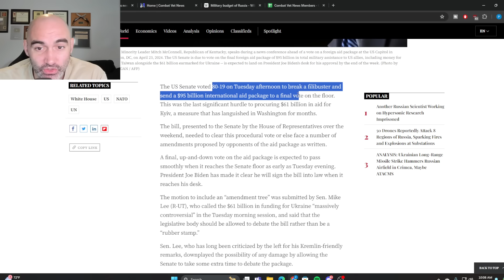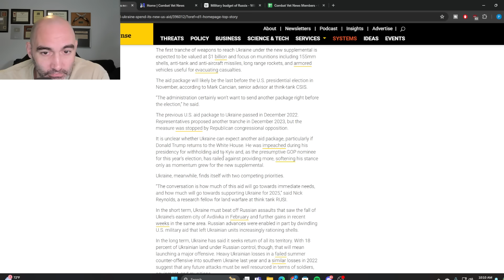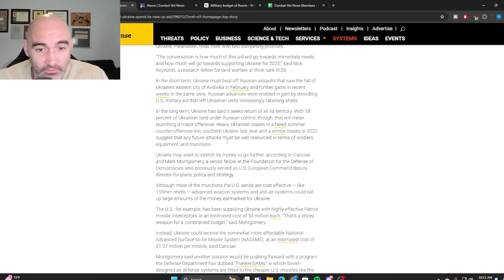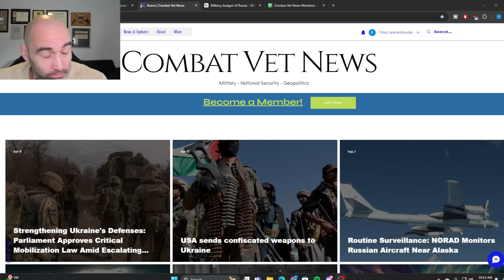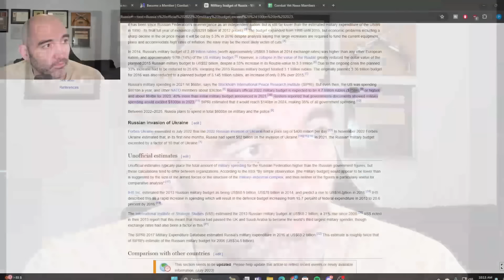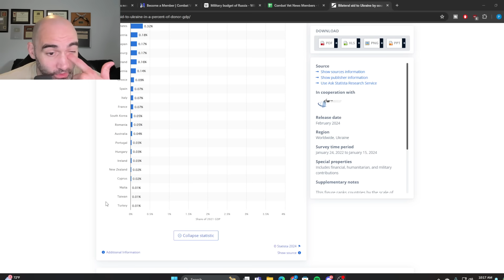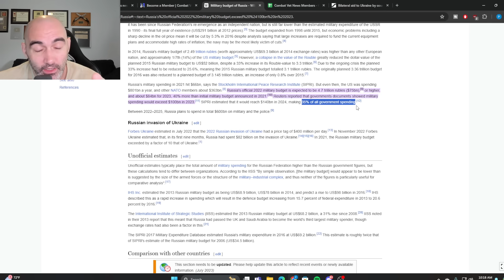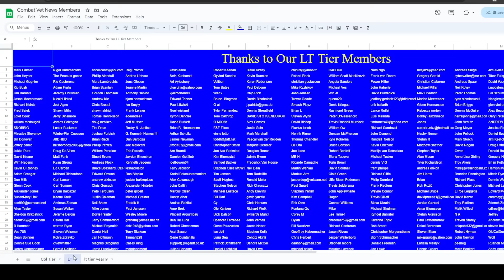Ukraine Aid Bill Passes Senate-With No Time to Spare!